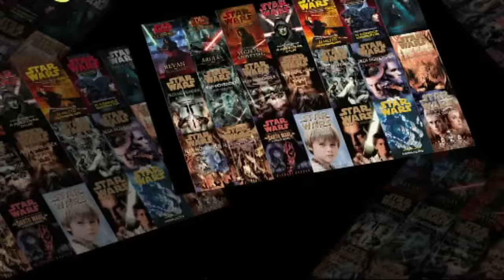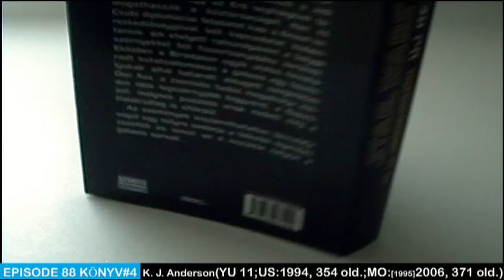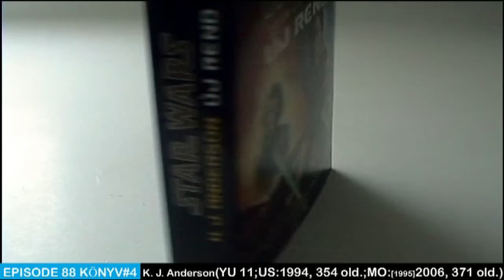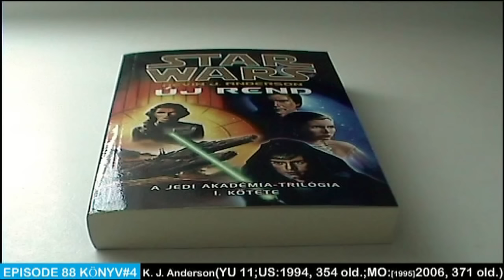Star Wars: Új rend | Vélemény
Szöveg a hátsó borítón:

(Az első mondat spoiler a Thrawn-trilógiára nézve, ezért azt töröltem.)
Végre megkezdődhet az Új Köztársaság konszolidálása. Luke a Birodalom által lemészárolt Jedik leszármazottaiból, és más, az Erőt ösztönösen birtokló emberekből újjáéleszti a Jedi Lovagrendet, hogy az Erő segítségével támogathassák a köztársaságot. Han és Csubi diplomáciai feladatot kap: a Kessel kereskedőbolygóval kell kapcsolatot kialakítaniuk, ám ehelyett rabszolgaként a bolygó szörnyekkel teli fűszerbányájába kerülnek. Eközben a Birodalom egyik utolsó fennmaradt kutatóállomásán a galaxis egy feketelyukak által határolt, eldugott szegletében Qwi Xux, a zseniális tudós megalkotja minden idők legszörnyűbb fegyverét, a Napzúzót, melynek pusztító ereje mellett még a Halálcsillag is eltörpül.
Az események kiszámíthatatlan láncolata végül egy helyre sodorja a felkelők legendás vezetőit és ismét az ő kezükbe helyezi a galaxis sorsát...